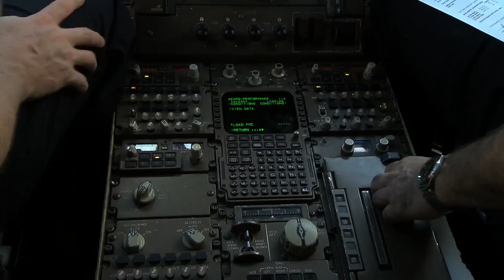Cargo Air Freight of the new MINI - Loading and Departure | AutoMotoTV